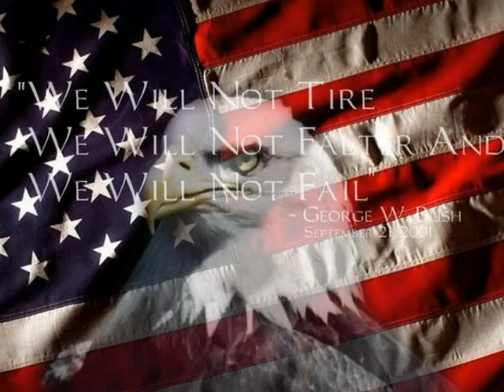Red, White, and Blue.wmv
By: Rebel's Illusions